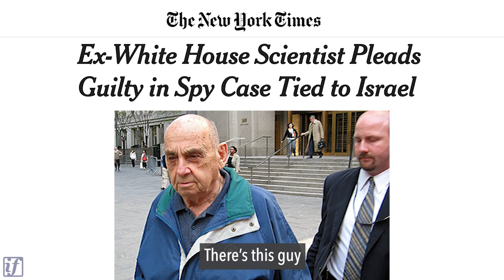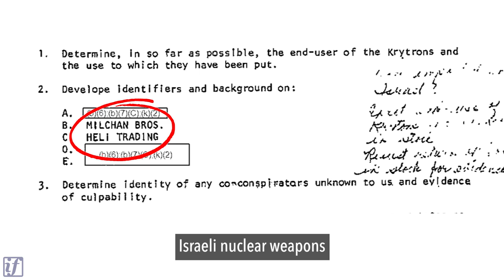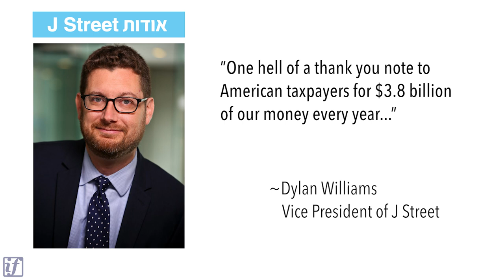How Israel Betrays US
Part 2 of a 3-part series on Israeli spying & theft of U.S. technology.

If you don’t want U.S. politicians to give Israel over $10 million per day and expend an additional $10 million per day of our tax money on behalf of Israel, go here to tell your Congress members

We are a tax-exempt 501c3 U.S. nonprofit organization. Please donate so that we can continue to provide facts to the American public